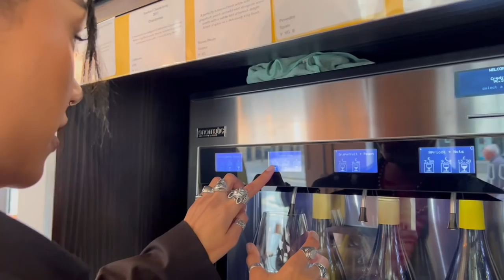Spend the weekend with me! Wine tasting, workouts & a very Y2K OOTD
|MUSIC|
🎵 Jake and Jake - Symbiosis
🎵 Rizlas - peerless
🎵 Body Work - Mean Dabber
🎵 Why Did You Come - Lucas Pittman